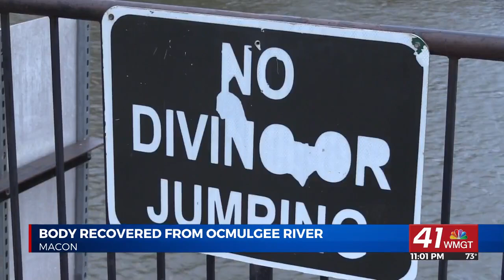Drowning victim at Amerson River Park found and identified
MACON, Georgia (41NBC/WMGT) -- The body of the man who went missing while swimming in the Ocmulgee River at Amerson River Park on Wednesday has been found.